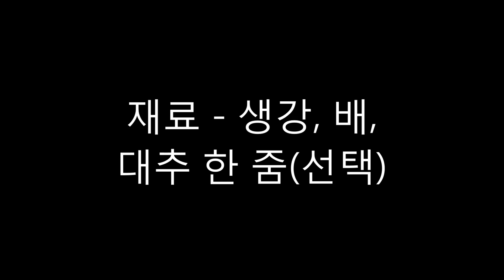초간단 생강차 만들기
겨울, 건강 지켜 줄 초 간단 건강차